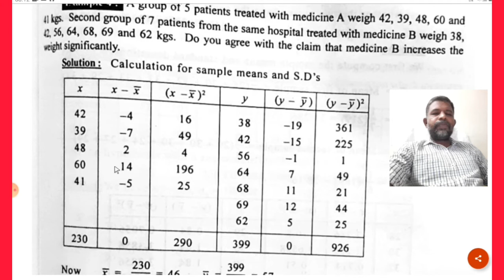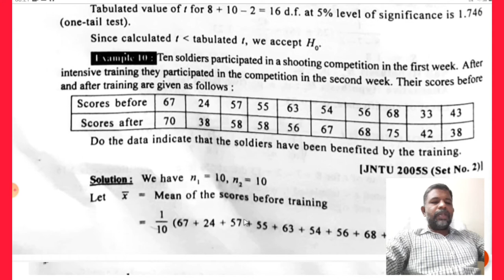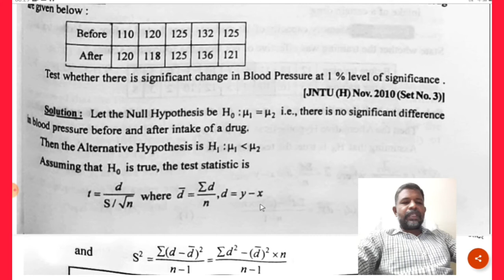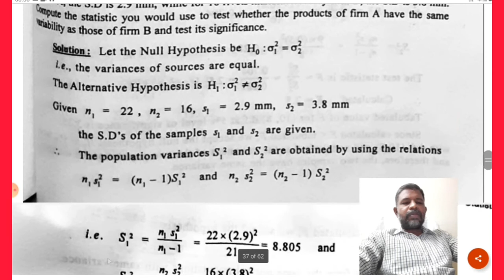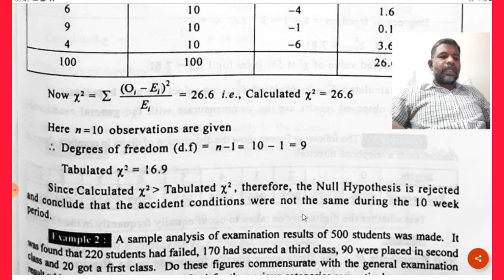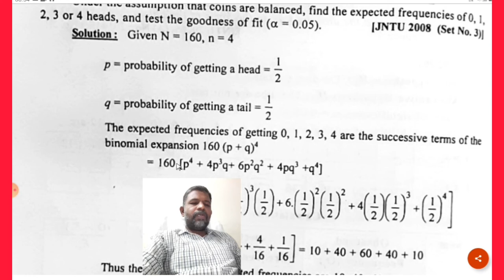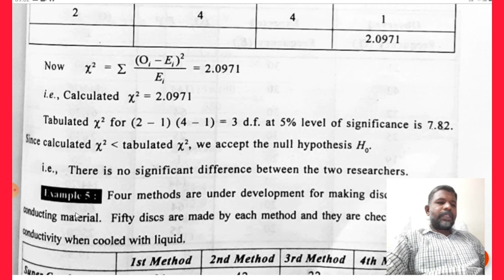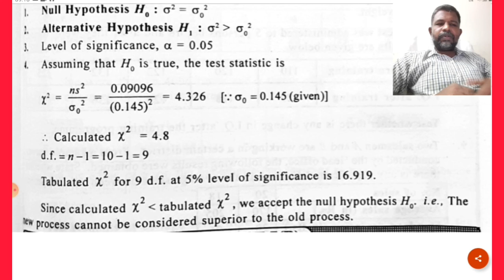T-TEST, F-TEST, CHI-SQUARE DISTRIBUTIONS PROBLEMS PART-2